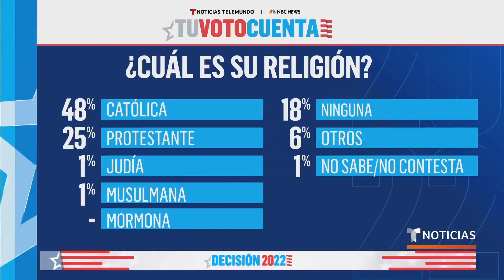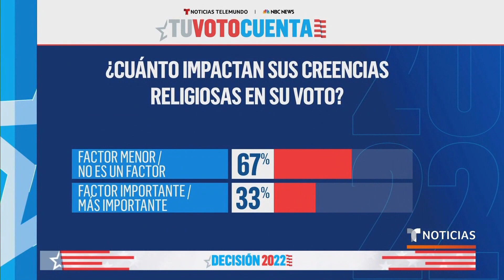Los temas que preocupan a los latinos para las elecciones | Noticias Telemundo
Video oficial de Noticias Telemundo. Según una encuesta nacional realizada por Noticias Telemundo y NBC News entre 1,000 electores de origen latino, el costo de la vida, las amenazas a la democracia, el empleo, la economía y la inmigración son los temas más importantes que enfrenta el país.